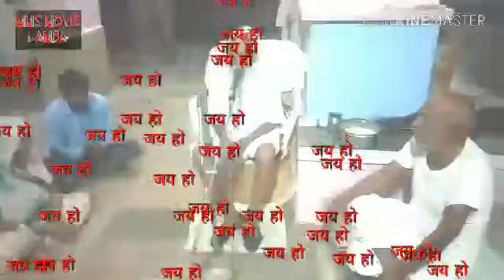संत श्री उमारामजी महाराज पावणी नाडी आरती लाम्बा 🙏🙏जय हो